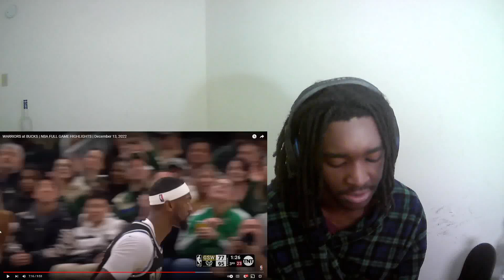WARRIORS at BUCKS | NBA FULL GAME HIGHLIGHTS | December 13, 2022 Reaction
We gotta get Wise back & teach him big body defense